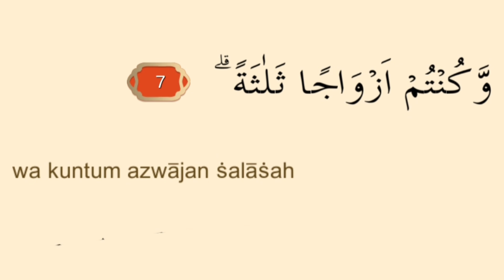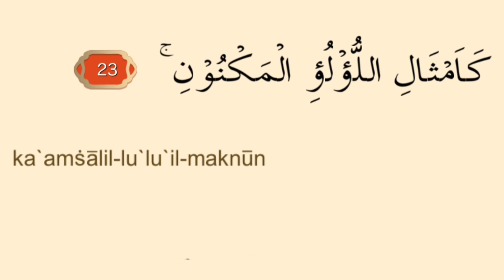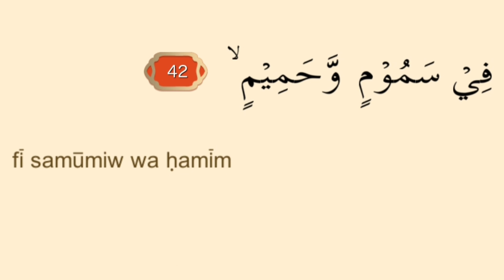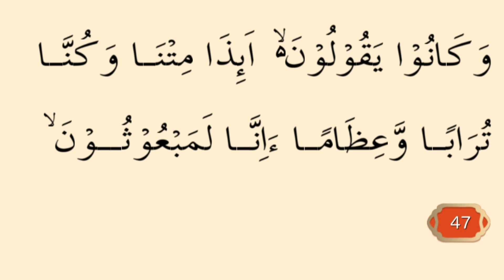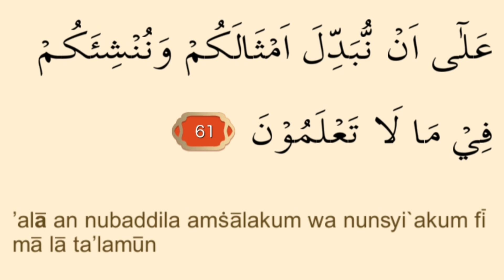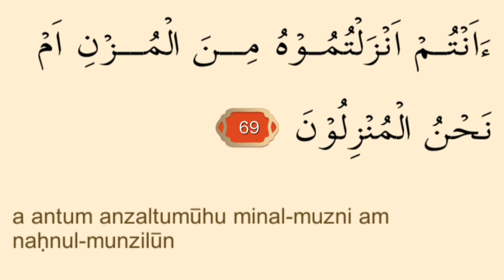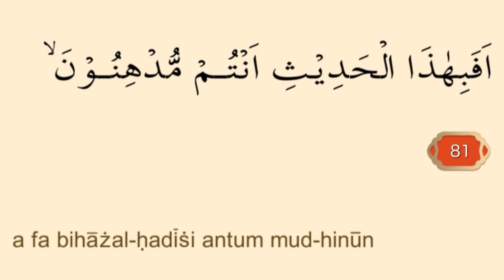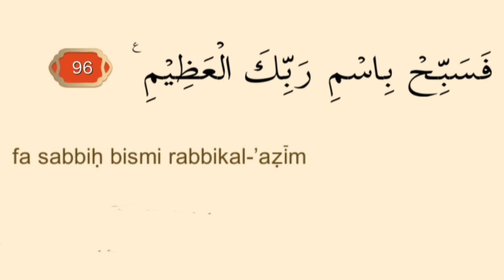Surat Waqi"ah mempelajarinya Akan Di Jauhkan Dari Kemiskinan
Al Quran#alwaqiah